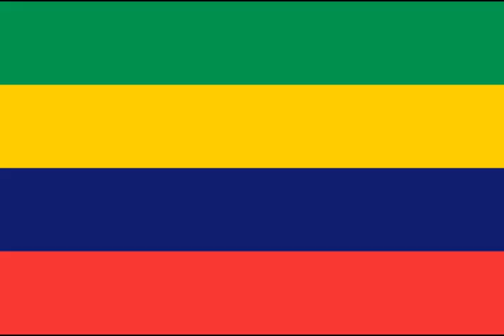haciendo a mauricio Colombia xd